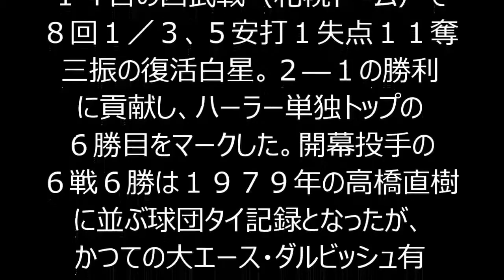大谷翔平はダルの3年目を超えたか 「ハーラートップ６連勝」大谷はダルの３年目を超えたのか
日本ハム・大谷翔平投手（２０）が１８日ぶりの復活登板となった１４日の西武戦（札幌ドーム）で８回１／３、５安打１失点１１奪三振の復活白星。２―１の勝利に貢献し、ハーラー単独トップの６勝目をマークした。開幕投手の６戦６勝は１９７９年の高橋直樹に並ぶ球団タイ記録となったが、かつての大エース・ダルビッシュ有投手（２８＝現レンジャーズ）の３年目を超えたのか――。 (東スポWeb)
大谷翔平 成績
大谷翔平 年俸
大谷翔平 身長
大谷翔平 なんj
大谷翔平 パワプロ
大谷翔平 筋肉
大谷翔平 フォーム
大谷翔平 性格
大谷翔平 かわいい
大谷翔平 成績
大谷翔平 年俸
大谷翔平 身長
大谷翔平 筋肉
大谷翔平 性格
大谷翔平 イケメン
大谷翔平 アメトーーク
大谷翔平 兄
大谷翔平 姉
大谷翔平 足
大谷翔平 愛車
大谷翔平 握力
大谷翔平 足長い
大谷翔平 アシックス
大谷翔平 akb
大谷翔平 アマゾン
大谷翔平 石川遼
大谷翔平 イチロー
大谷翔平 石川佳純
大谷翔平 犬
大谷翔平 インタビュー
大谷翔平 いとこ
大谷翔平 岩手
大谷翔平 逸話
大谷翔平 イラスト
大谷翔平 wiki
大谷翔平 噂
大谷翔平 生まれ
大谷翔平 腕
大谷翔平 後ろ姿
大谷翔平 運動神経
大谷翔平 浦河町
大谷翔平 運転免許
大谷翔平 占い
大谷翔平 歌
大谷翔平 エピソード
大谷翔平 江川
大谷翔平 笑顔
大谷翔平 英語
大谷翔平 江川卓
大谷翔平 笑顔 画像
大谷翔平 応援歌
大谷翔平 オープン戦
大谷翔平 親
大谷翔平 応援
大谷翔平 オールスター
大谷翔平 落合
大谷翔平 オカダカズチカ
大谷翔平 弟
大谷翔平 オークリー
大谷翔平 女
大谷翔平 海外の反応
大谷翔平 彼女
大谷翔平 肩
大谷翔平 髪型
大谷翔平 かっこいい
大谷翔平 家族
大谷翔平 韓国
大谷翔平 カレンダー
大谷翔平 体脂肪率
大谷翔平 筋肉
大谷翔平 兄弟
大谷翔平 キャンプ
大谷翔平 記録
大谷翔平 巨人
大谷翔平 曲
大谷翔平 今日
大谷翔平 球速
大谷翔平 清原和博
大谷翔平 木村沙織
大谷翔平 久慈暁子
大谷翔平 桑田真澄
大谷翔平 靴
大谷翔平 熊本
大谷翔平 黒髪
大谷翔平 栗山英樹
大谷翔平 栗山監督
大谷翔平 口癖
大谷翔平 血液型
大谷翔平 結婚
大谷翔平 怪我
大谷翔平 契約
大谷翔平 携帯
大谷翔平 結婚したい
大谷翔平 結婚相手
大谷翔平 経歴
大谷翔平 高校
大谷翔平 高校時代
大谷翔平 コラム
大谷翔平 高校野球
大谷翔平 好み
大谷翔平 後輩
大谷翔平 コメント
大谷翔平 好物
大谷翔平 交際
大谷翔平 言葉
大谷翔平 才能
大谷翔平 サイン
大谷翔平 サッカー
大谷翔平 サングラス
大谷翔平 最強
大谷翔平 侍ジャパン
大谷翔平 最新
大谷翔平 最高
大谷翔平 短髪
大谷翔平 坂本勇人
大谷翔平 身長
大谷翔平 私服
大谷翔平 食事
大谷翔平 出身
大谷翔平 守備
大谷翔平 車
大谷翔平 写真
大谷翔平 小説
大谷翔平 小学生
大谷翔平 小顔
大谷翔平 凄さ
大谷翔平 スタイル
大谷翔平 スーツ
大谷翔平 ストレート
大谷翔平 スライダー
大谷翔平 好きなタイプ
大谷翔平 すごい
大谷翔平 ストレッチ
大谷翔平 スカウト
大谷翔平 スイング
大谷翔平 成績
大谷翔平 性格
大谷翔平 背番号
大谷翔平 センバツ
大谷翔平 先発
大谷翔平 成人式
大谷翔平 セリーグ
大谷翔平 センス
大谷翔平 生活
大谷翔平 成長
大谷翔平 速報
大谷翔平 素材
大谷翔平 卒アル
大谷翔平 桑田
大谷翔平 ソフトバンク
大谷翔平 創価学会
大谷翔平 誕生日
大谷翔平 球種
大谷翔平 体格
大谷翔平 タイプ
大谷翔平 投球フォーム
大谷翔平 トレーニング
大谷翔平 twitter
大谷翔平 投手